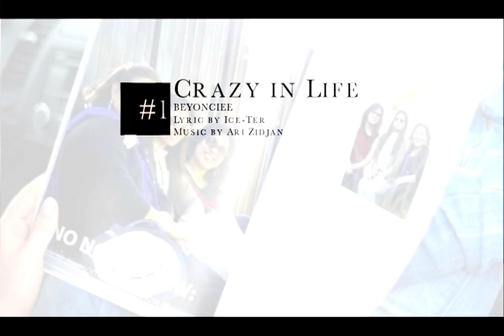Mother's Day Parody Song "Crazy in Love" by Beyonce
Portland City Blessing created this video for mother's day 2013..